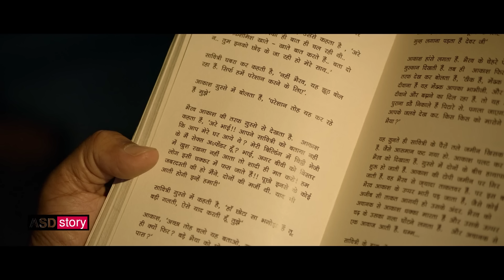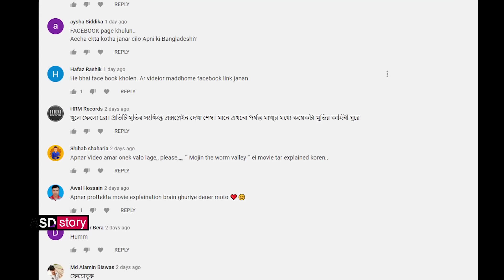এটা কি মুভি ছিল ! Movie explained in bangla | movie explain | ASd story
a south thriller movie explained in bangla.
Movie credit: Haseen Dillruba
Director: Vinil Mathew
Distributed by: Netflix
Produced by: Eros International; Aanand L. Rai; Himanshu Sharma; Bhushan Kumar; Krishan Kumar
Production companies: Colour Yellow Productions; T-Series; Eros International